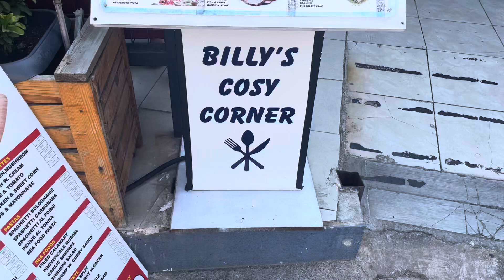BILLY’S COSY CORNER